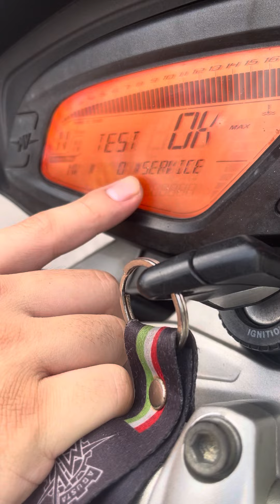2013 Mv Agusta Brutale 800 Carbon Brembo Dynojet Quickshifter Mileage36K . z800 z1000 mt09 monster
2013 MV AGUSTA BRUTALE 800 CARBON BREMBO with DYNOJET QUICKSHIFTER & LOW MILEAGE 37K ” FOR SALES !!!

Transport Seluruh Malaysia T&C ❗️❗️❗️🚛🚛🚛
Online Apply ❗️❗️❗️ 📲📲📲

💰PROMOTION PRICE : RM 26,500

DETAILS OF BIKE :
📌Manufactured Year : 2013 (IMPORT BARU)
📌Engine Capacity : 798cc
📌Low Mileage : 37K Only
📌Condition : Excellent Condition

✔️PUIG “ CARBON BELLY PAN
✔️DYNOJET “ QUICKSHIFTER
✔️MV AGUSTA “ FRAME SLIDER
✔️CARBON FIBRE “ REAR COVER SET
✔️OPERATE EXHAUST 🔥🔥🔥
✔️HEAVY DUTY STAINLESS STEEL RADIOTER GUARD
✔️CNC BALANCER SIDE MIRROR
✔️USD ADJUSTABLE FRONT FORK
✔️BREMBO “ BRAKE CALIPER

In detail, the main features of MV Agusta Brutale 800 are:

📌Three-Cylinder In-Line Engine With Counter-Rotating Crankshaft
📌Technology Mvics (Motor & Vehicle Integrated Control System)
📌Traction Control Adjustable On 8 Levels
📌Frame Structure Mixed Steel Trellis And Aluminium Plates For High Torsional Rigidity
📌Single-Sided Swingarm With Adjustable Rear Shock Absorber
📌Upside Down Adjustable 43mm Front Fork
📌BREMBO “ Racing Radial Front Callipers

🤙🏻INSTALLMENT PLAN :

(LOAN CREDIT)

Deposit 100
4++ x 7Yrs

(LOAN KEDAI)

Deposit 13K
3++ x 5Yrs

Documents:
Ic
Payslip

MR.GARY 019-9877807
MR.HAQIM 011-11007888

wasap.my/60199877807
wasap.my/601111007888